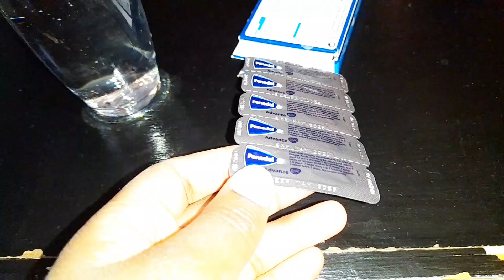vlog||fumigation in my two bedroom apartment ||seats/carpet cleaning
hey fam welcome to todays vlog kindly remember to like the video..